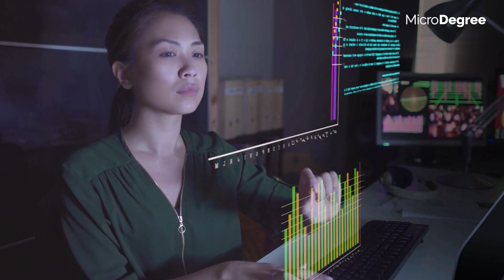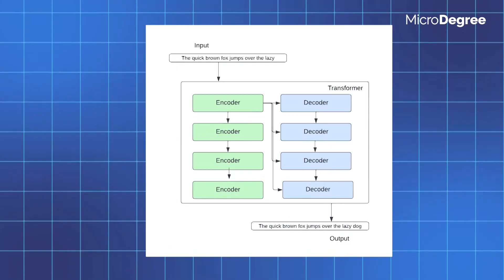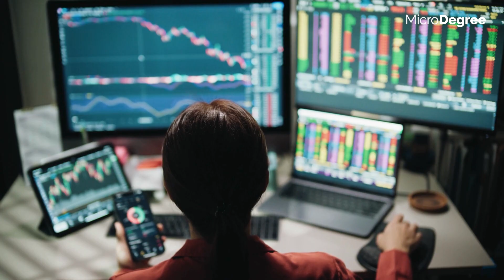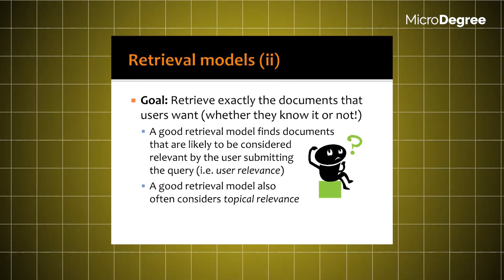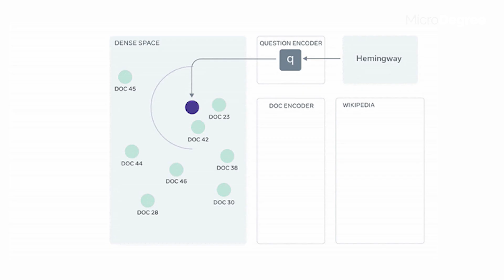RAG Explained: How it Works, Job Roles, & Salary Insights | Kannada Guide | MicroDegree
🤖 Uncover the Power of RAG AI! 🌟 Learn how Retrieval-Augmented Generation boosts response accuracy, key roles, and high-paying opportunities in AI! 💼📈🚀

Have questions or need more info? Click below to fill out our enquiry form👇

🔍 What is RAG (Retrieval-Augmented Generation)? 🤖 I’m Shwetha from MicroDegree, and in this video, we’ll uncover the advanced AI technique, RAG, and why it’s transforming the way machines answer complex questions. 🚀 Learn about the three core steps: Input, Augmented Retrieval, and Generation, which power more accurate responses. 🧠✨
We'll dive into real-life applications of RAG, like customer support, answering questions, and summarizing complex information. Plus, explore exciting career paths such as Machine Learning Engineer, AI Researcher, and Software Developer, and discover salary insights for various experience levels. 💼🌐

🎥 ನಮಸ್ಕಾರ! I’m Shwetha, ಈ ವೀಡಿಯೋಗೆ ನಿಮಗೆ ಸ್ವಾಗತ! 😊 ಇಂದಿನ ವೀಡಿಯೋದಲ್ಲಿ RAG (Retrieval-Augmented Generation) ಅನ್ನು, ಮತ್ತು ಇದನ್ನು AI ಕ್ಷೇತ್ರದಲ್ಲಿ ಹೇಗೆ ಬಳಸಲಾಗುತ್ತಿದೆ ಎಂಬುದನ್ನು ತಿಳಿಯಲಿದ್ದೇವೆ! 🚀 RAG ಮೂಲಕ, machines‌ ಗಳು data retrieve ಮಾಡಿ, complex questions ಗೆ accurate answers provide ಮಾಡುತ್ತವೆ. 🧠✨
ನಾವು RAG ನ real-life use cases ಅಂದರೆ customer support, Q&A systems, ಮತ್ತು summarizing large topics ಗಳಲ್ಲಿ ಹೇಗೆ implement ಮಾಡಬಹುದು ಎಂಬುದನ್ನು ಕಳಿಯುತ್ತೇವೆ. ಜೊತೆಗೆ, Machine Learning Engineer, AI Researcher, Software Developer ಮುಂತಾದ roles ಮತ್ತು salary insights ಗಳು ಎಷ್ಟು ಮತ್ತು ಹೇಗೆ ಇವೆ ಎಂಬುದರ ಕುರಿತು ತಿಳಿಯಿರಿ. 💼🌐

🎥✨ Ready to dive into the world of RAG (Retrieval-Augmented Generation)? 🤖 In this video, we’ll break down RAG and see why it’s a powerful AI approach that enhances response accuracy by retrieving relevant data before generating answers! 🌐💡

Let’s start with the basics: RAG works through three main steps — Input, Augmented Retrieval, and Generation. First, it takes user input, then retrieves relevant data to improve the response, and finally generates a more accurate and relevant answer. 🔍📊

Learn where RAG is applied! From customer support and question-answering to summarizing complex topics, RAG helps provide reliable, efficient responses. 📞💼

Curious about the career opportunities? 🚀 Roles like Machine Learning Engineer, AI Researcher, and Software Developer work closely with RAG, with entry-level salaries starting around ₹6-10LPA, and experienced professionals earning up to ₹30LPA or more! 💸💻

💬 Let’s explore the potential of RAG in AI together! 🌟